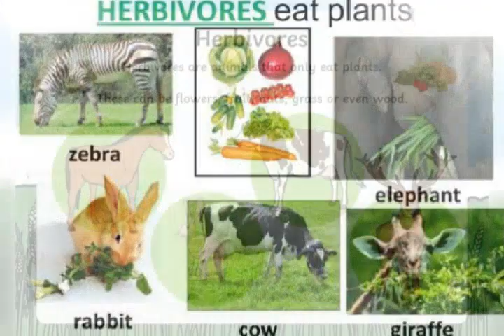herbivorous and carnivorous,Omnivores/learn with sana/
herbivorous eat plants carnivorous it chicken meat fish ect
Omnivores plant and animals
learn with sana